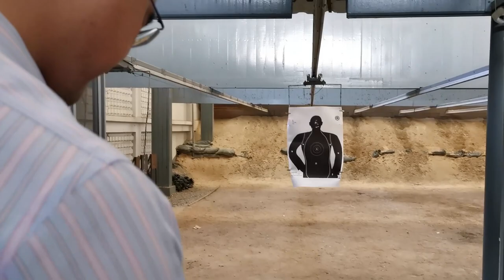9MM Shooting Test of Vector Optics Centurion 1x30mm 3MOA Red Dot Sight 20,000 Hours Runtime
20,000 Hours Runtime, 3MOA Dot Size, Short Focus & Wide Angle
7 Levels & 1 NV Dot Intensity, Riser Picatinny Mount, w/ Lens Cap